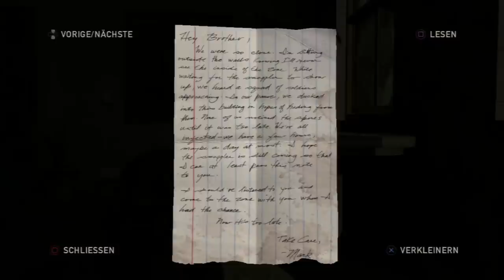The Last of Us Gameplay #2 - Let's Play The Last of Us German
The Last of Us kaufen
Martin und Michi waren begeistert und geschockt, haben gelacht und getrauert, wurden überrascht und hatten zwischenzeitlich Tränen in den Augen - und das alles alleine in der ersten halben Stunde von The Last of Us. Naughty Dog zeigt hier eine der besten Einführungen der Spielgeschichte vor und legt den Grundstein für ein großartiges Let's Play.